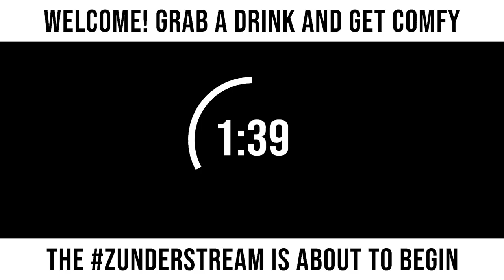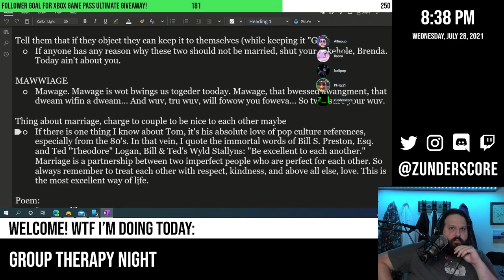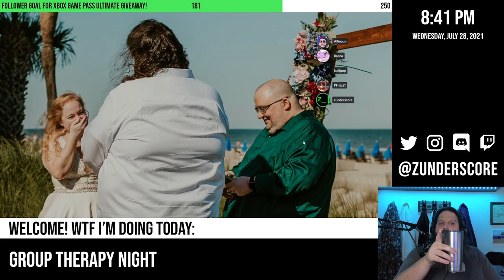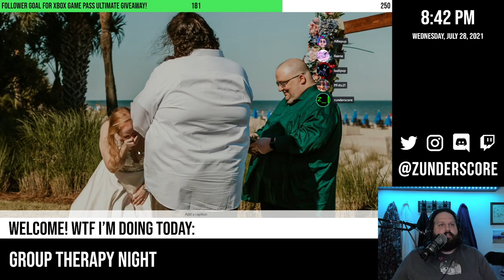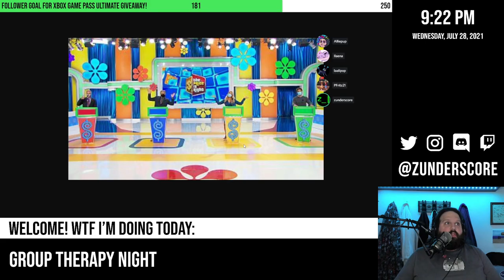zunderstream Show Archive - 2021-07-28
🎬: "Group therapy night, talking with PFritz21 about doing activities for prolonged periods - 250 follower goal !giveaway !merch zunderstream"